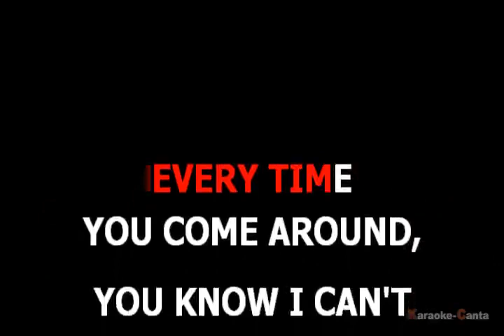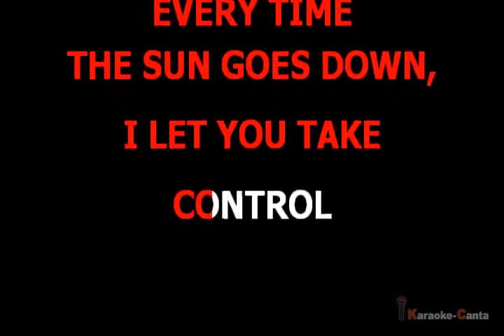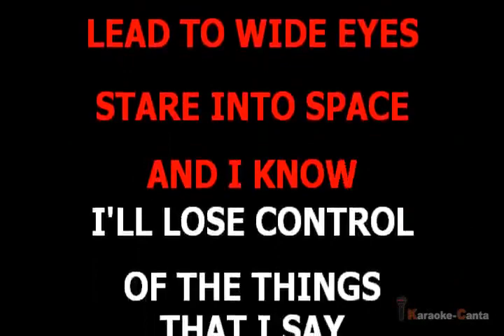Ed Sheeran - Bad Habits (VK demo)_Cori